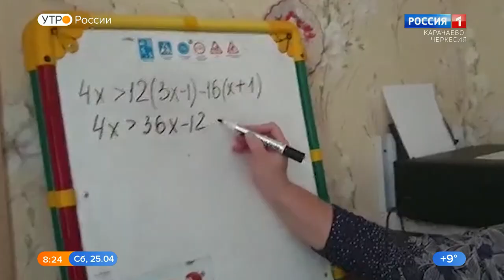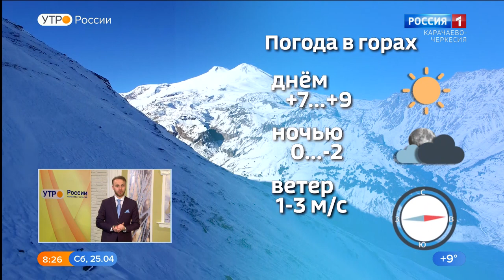Утро России. Карачаево-Черкесия 25.04.2020